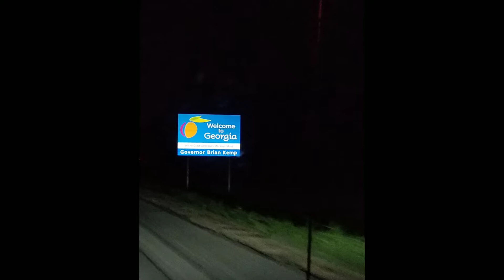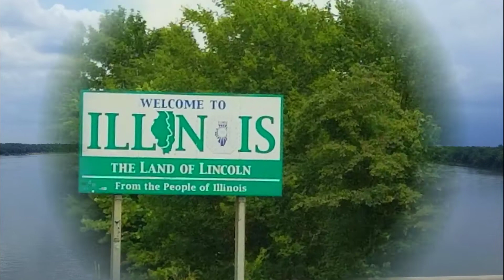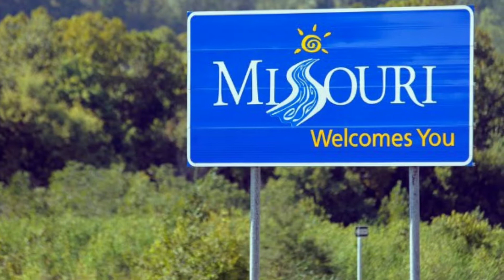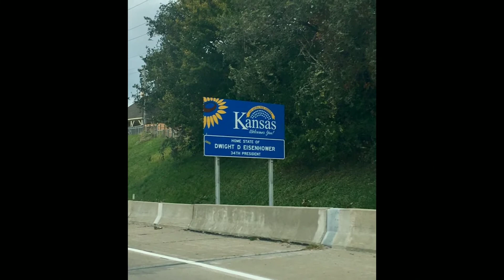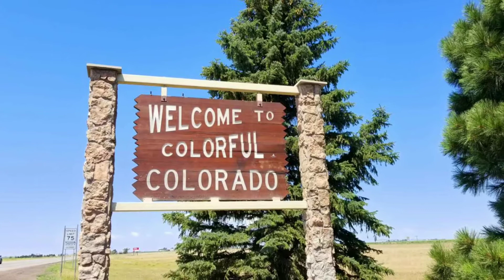Road Trip to Colorado from Florida